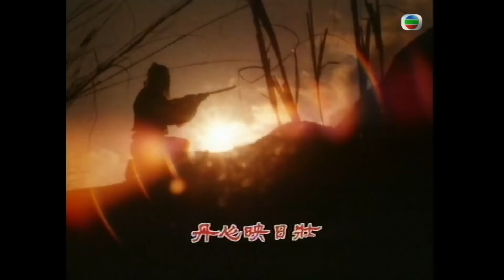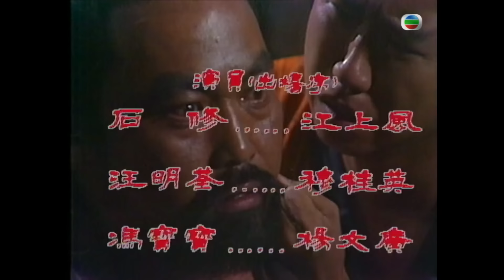TVB 古裝劇線上看 | 耶律飛追殺眾人馮寶寶(文廣)反殺 | 汪明荃 | 馮寶寶 | 石修 | 湘漪 | 楊門女將 28/30 | 粵語 | 1981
Young's Female Warrior《楊門女將》(汪明荃、馮寶寶、石修、湘漪主演):楊氏三代男丁乃宋朝猛將，但多戰死在西夏人手中。穆桂英(汪明荃飾)見夫楊宗保(夏雨飾)為國犧牲，便繼承其功業對抗西夏。她更承繼訓練其子文廣(馮寶寶飾)成為大將之責任。年輕少俠江上風(石修飾)於一機緣下拯救了文廣於危難，認識了桂英。當上風知道英之丈夫已戰死沙場，他不禁戀上桂英；更留住於楊府，為文廣之師傅。
在桂英之英明領導下，楊氏招募了一班女將代替男將上戰場。楊門女將日益強大，更成為了對抗西夏之主力。此外，西夏王亦派遣了大太子(關聰飾)及五公主(楊盼盼飾)到中國邊界侵擾。當大太子及五公主與楊門成員發展了感情後，情況更為複雜，於國家與感情間，楊門會如何抉擇呢？